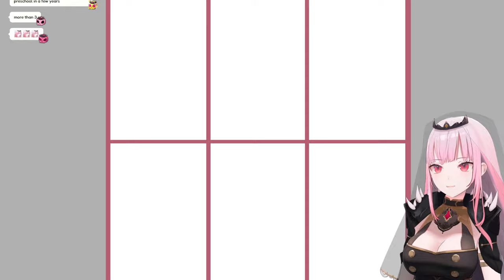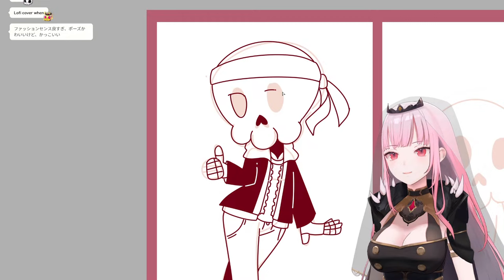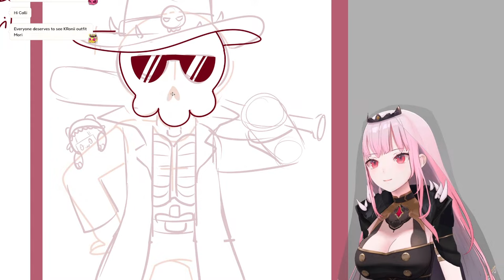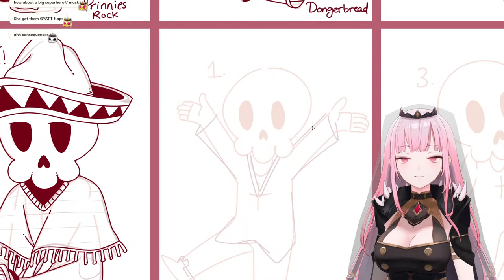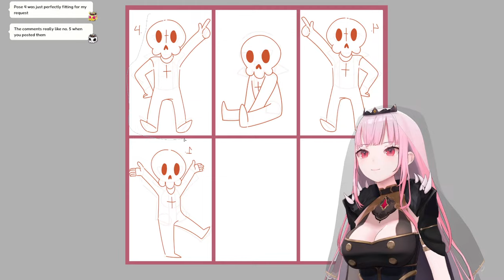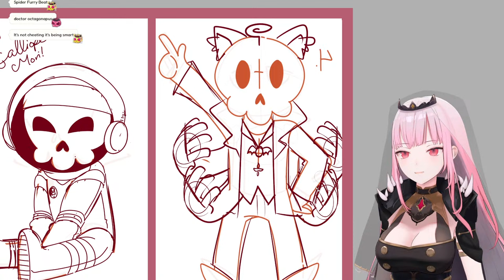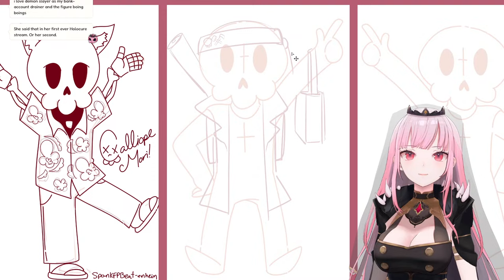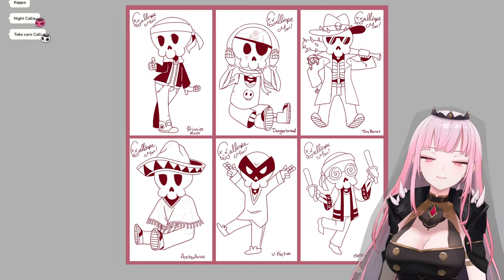【DRAWING YOU!】drawing your DEADBEAT PERSONA?!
RULES:
-Red superchats get a "Deadbeat-sona" drawing of you as one of my skeletons!
-Give details about what you want your skeleton-self to look like.
-This will be a line drawing in the same style at the request streams I did!
-Choose from poses 1-5 and I'll draw over the template accordingly!
-No NSFW, nudity or uncomfy subjects. Blood and guts is okay!
-Nothing that would make other people or members uncomfortable. Basically, I reserve the right to say no to your request and not explain why so just use common sense!
All funds go to my anime MV I'm having made.